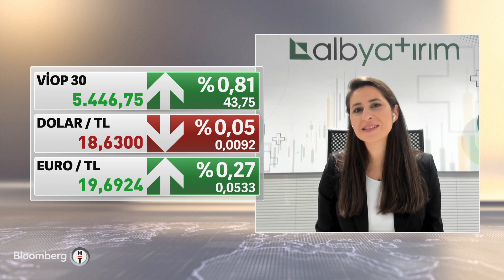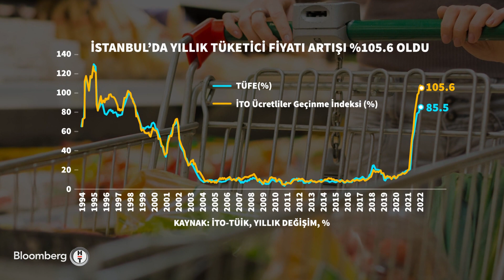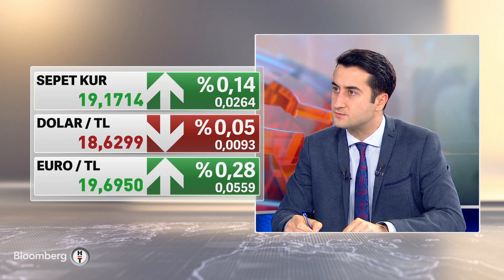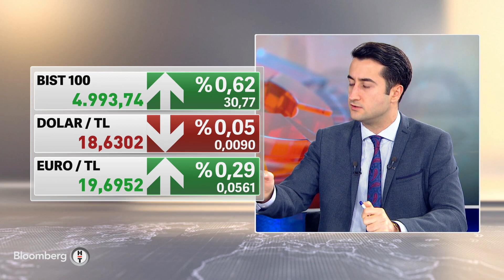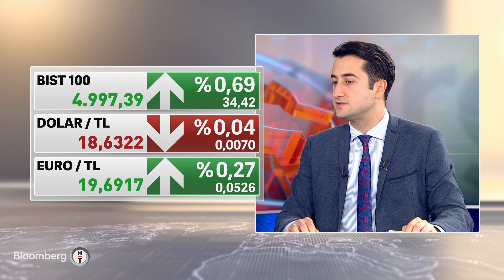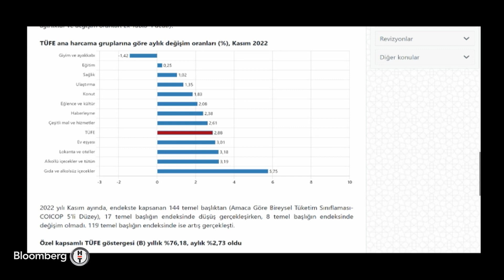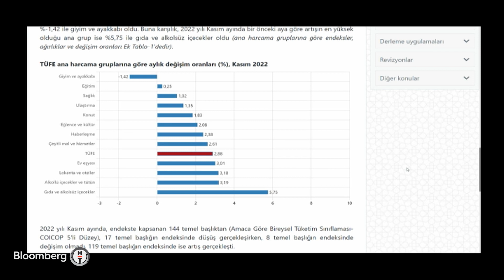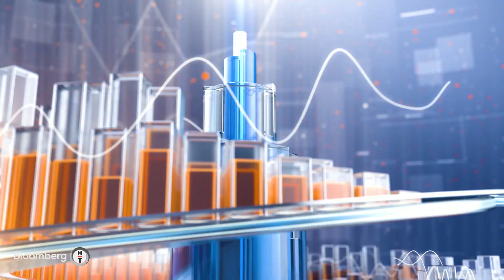Piyasa Masası | 5 Aralık 2022